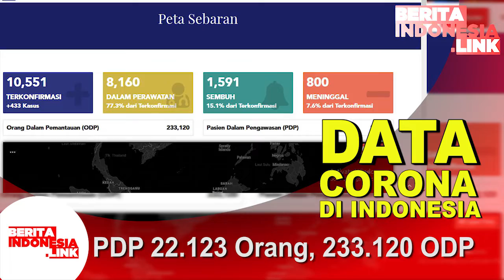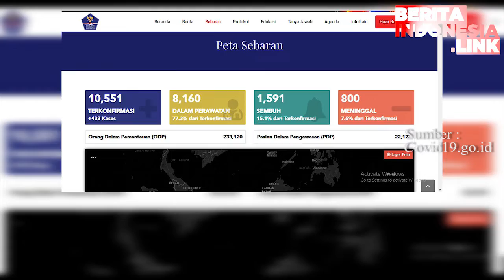Informasi di Indonesia 1 Mei 2020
Informasi,
Update,
Indonesia,

Informasi Terbaru